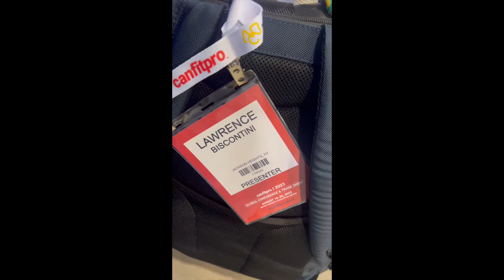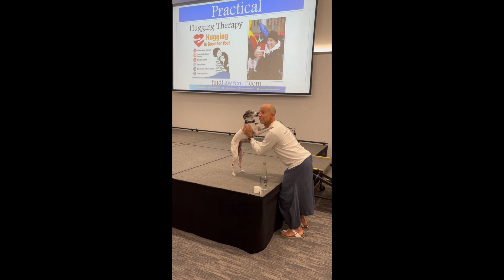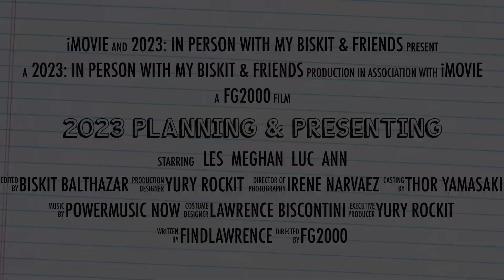2023 Planning & Presenting Demo Reel Sizzle